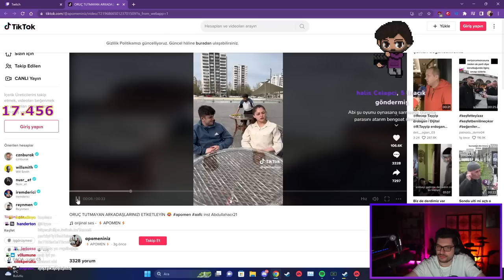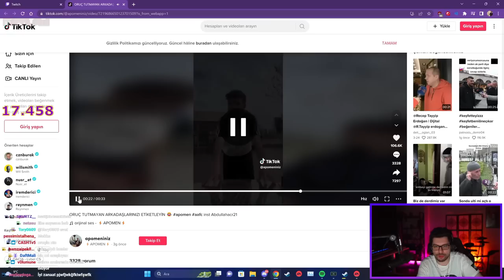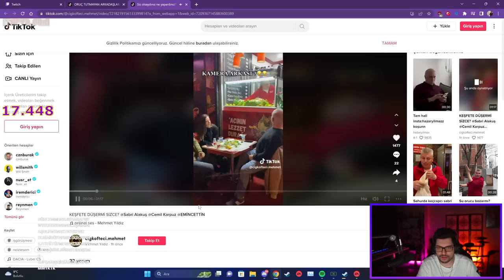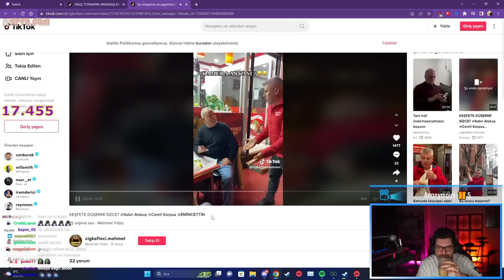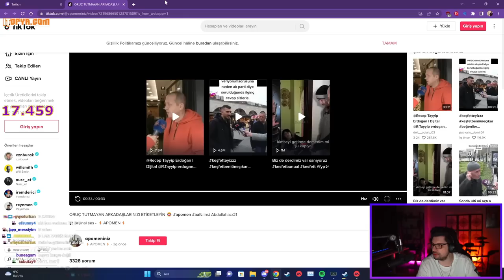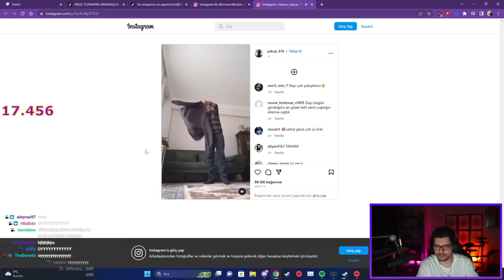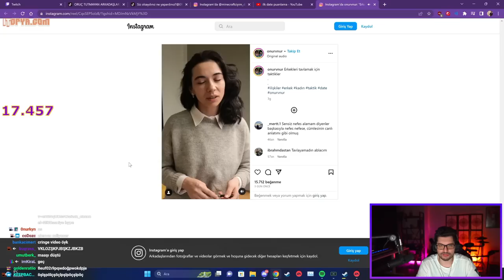HYPE | ERKEKLERİ TAVLAMAK İÇİN TAKTİKLER! | KATMAN VİDEOLAR #31